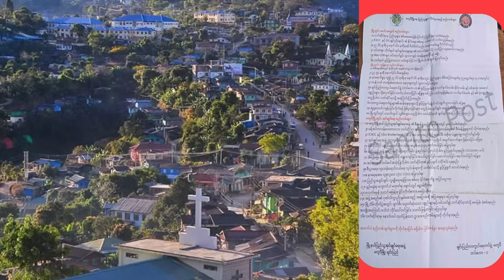𝐒𝐞𝐩 𝟏𝟗 𝐳𝐢𝐧𝐠: 𝐂𝐁 𝐥𝐞 𝐈𝐂𝐍𝐂𝐂 𝐜𝐨𝐡𝐥𝐚𝐧𝐠 𝐥𝐨 𝐩𝐚𝐰𝐥 𝐜𝐮 𝐤𝐢𝐥𝐡𝐢𝐦𝐧𝐚𝐤 𝐭𝐡𝐮 𝐫𝐚𝐮𝐧𝐠𝐚𝐡 𝐌𝐚𝐭𝐮𝐩𝐢 𝐥𝐮𝐡 𝐤𝐚𝐧 𝐬𝐢𝐧𝐠 𝐥𝐨 𝐭𝐢𝐚𝐡 𝐚𝐧 𝐬𝐢𝐦